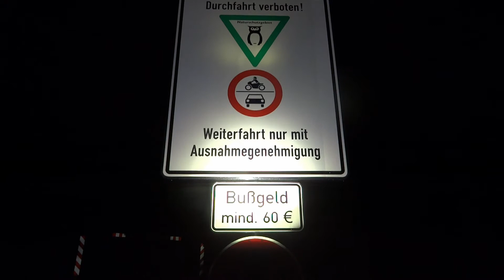Totengrund 💀 Dunkler Nebel 🌫 Lila Heide 💜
Ganz Norddeutschland hatte einen sternenklaren Himmel ⭐. Ganz Norddeutschland? Nein! Ein feines Tal in der Lüneburger Heide trotzte beharrlich der Sonne. Die Suppe wollte sich einfach nicht verziehen, also bin ich weiter gezogen.
Dafür gibt es das Video heute mit Audiokommentar 🎤